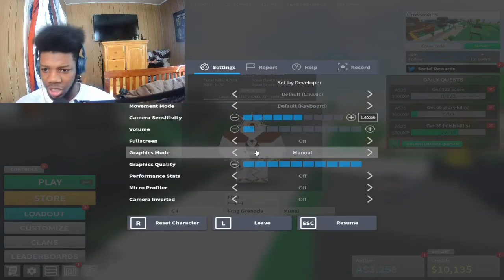using my bare hands only in combat warriors😈‼